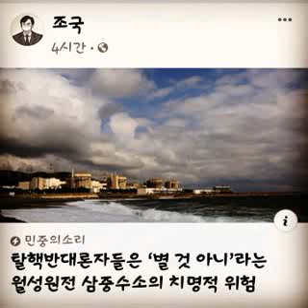월성원전..삼중수소 내부피폭 위험에 무방비 노출된 주민·노동자들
탈핵 반대론자들은 별 것 아니라는 월성원전 삼중수소의 치명적 위험...

월성 원전 삼중수소 내부피폭 위험에 무방비 노출된 주민·노동자들

월성 원전 3호기 지하수 배수로(터빈갤러리) 맨홀 고인물에서 리터당 71만3천Bq(베크렐)의 삼중수소가 검출된 사례가 확인됨에 따라, 인근 주민들은 물론 원전 내부에서 일하는 노동자들이 삼중수소 내부피폭 위험에 무방비로 노출돼 있다는 지적이 제기된다.

한국수력원자력은 삼중수소 다량 검출 사례가 대수롭지 않다는 입장이다. 한수원은 12일 “일부 보도에서 71만3천Bq/L이 검출됐다는 내용은 주변 지역이 아닌 원전 건물 내 특정 지점에서 일시적으로 검출된 것”이라며 “발견 즉시 액체폐기물계통으로 회수해 처리했으며 환경으로 유출은 없었다”고 밝혔다.

한수원은 또한 “(삼중수소가 다량 검출된) 물은 냉각해수와 합쳐져 배수를 통해 관리기준치인 4만Bq/L 대비 미미한 수준인 13.2Bq/L로 배출되고 있다”고 설명했다. 실제 배출량은 배출량 제한 기준에 훨씬 못 미치므로 전혀 문제가 안 된다는 취지다.

우려되는 건 삼중수소와 밀접해 있는 중수로에서 일하는 노동자들과 인근 주민들의 건강 상태다. 박찬호 반핵의사회 운영위원은 지난해 한 칼럼에서 삼중수소 배출과 관련해 “사실 지역주민들보다 더 심각한 것은 노동자들이다. 특히 원자로를 보수·정비하는 하청노동자들의 뇨중 삼중수소는 일상적으로 검출되고 있다”면서 “그러나 한국에서 핵발전소 노동자, 특히 원자로 유지보수 작업에 투입되는 하청노동자들의 삼중수소 (피폭) 실태에 대해서는 이렇다 할 자료가 없는 실정”이라고 지적했다.

박 위원이 인용한 2015년도 ‘원전종사자 삼중수소수 내부피폭 선량평가의 불확도 평가’ 논문에는 “중수로 원전 종사자의 삼중수소로 인한 내부피폭이 우려되며, 실제 국내 중수로 원전 종사자의 경우 방사선 피폭의 양 30%가 삼중수소에 의해 발생하는 것으로 알려져 있다”고 나와 있다.

박 위원은 “삼중수소는 모든 핵발전소에서 일상적으로 방출되며, (월성의 원자로인) 캐나다의 칸두형 중수로는 여타의 핵발전소보다 훨씬 많은 삼중수소 배출의 특징이 있다는 점을 확인했다”고 설명했다.

국내 원전의 삼중수소 배출량을 비교 분석한 2015년 논문에 따르면 월성 원전에서 배출되는 삼중수소 액체 방사성폐기물은 다른 원전보다 2~3배, 기체방사성폐기물은 10배 가량 많다.

삼중수소 검출 관련 보도가 나오자 원전론자들 사이에서는 삼중수소의 생물학적 반감기가 약 10일에 불과해 대부분 체외로 배출된다는 점을 들어 인체에 별다른 영향을 미치지 않는다는 주장들이 나온다.

그러나 박 위원은 “대다수의 삼중수소물은 배설되는데, 섭취한 삼중수소의 극히 일부는 유기결합삼중수소(OBT)로 변하면서 인체의 분자 수준에서 각종 조직이나 세포에 침착(결합)한다”며 “가장 위험하고 민감한 건강 영향은 바로 OBT와 관련해서 발생한다”고 강조했다.

그러면서 “삼중수소가 OBT의 형태를 띠고 있는 한, 문제가 되는 것은 내부피폭”이라고 지적했다.

이와 관련해 박 위원은 스위스 출신의 세계적인 환경과학자이자 생태학자 랄프 그뢰이브(Ralph Graeub)의 저서를 인용했다. 그뢰이브는 1985년 발표한 저서 ‘페트카우 효과(Petkau effect)’에서 “삼중수소는 염색체를 구성하는 분자의 하나인 티미딘(thymidine)으로 섭취되면 물속에서 흡수된 경우보다 50배에서 5만배 강력한 힘으로 유전물질을 유염시킨다”며 “삼중수소를 기초로 한 저선량 방사선의 유전적 영향, 즉 발암성의 영향과 감염에 대한 감수성이 모두 높아진다는 점은 쥐를 이용한 실험에서도 입증됐다”고 서술했다.

또한 삼중수소가 체내 붕괴 후 헬륨 원자가 되면서 변형이 발생한다는 점도 문제다. 유럽방사선리스크위원회(ECRR)도 2010년 보고서에서 “삼중수소 원자의 헬륨 원자로의 급격한 붕괴는 거대분자의 활동 과정에 치명적 영향을 미칠 수 있다”고 지적한 바 있다. DNA에서 이러한 ‘원소전환(핵종전환)’이 발생하면 유전자 변형, 세포사멸, 생식기능 저하 등 신체 손상으로 이어진다.

이처럼 삼중수소가 내부피폭을 했을 때 건강에 미치는 위험성은 학계에서 꾸준히 지적되어왔다. 그러나 이러한 추세와 달리 삼중수소의 내부피폭 위험성은 상대적으로 매우 저평가돼 있다. 원전산업에 우호적인 국제방사선방호위원회(ICRP)가 삼중수소의 선질계수(방사선 선질이 다른 방사선의 상대적 위험도를 나타내는 인자)를 낮게 설정해놓고 있기 때문이다.

이 같은 ICRP 기준은 원전 인근 주민들과 원전에서 일하는 노동자를 삼중수소 내부피폭으로부터 보호하는 데 취약한 구조를 만든다.

ICRP가 삼중수소 선질계수를 높이지 않는 이유는 뻔하다. 선질계수를 높이면 삼중수소에 대한 최대 허용농도를 낮춰야 하고, 원전 등 방사선을 다루는 시설들에 대한 안전 규제가 강화돼 원전산업을 위축시키기 때문이다.

ECRR은 2010년 보고서에서 “ICRP 내부에서 삼중수소에 대한 가중치 계수 2를 적용하자는 제안들이 있었으나 핵산업을 보호하기 위해 위 제안들이 채택되지 않았다는 것을 알게 됐다”고 고발했다.

박찬호 위원은 “ICRP는 권고문에서 삼중수소를 표면적으로 언급하고는 있으나 실제적으로 외면하는 방법을 구사한다. 선량측정이 어렵다는 이유로 건강의 유해성마저 어물쩍 넘어가는 것”이라며 “이런 점에서 보면 ICRP는 정말 과학적 양심을 포기한 조직”이라고 지적했다.

원자력안전위원회 위원을 지냈던 김익중 동국대 의대 교수는 ‘민중의소리’와 통화에서 “ICRP는 방사선 자체에 대한 위험성 평가는 하지만, 핵종전환 등 위험성에 대한 평가에는 소극적이다. 원전 친화적이기 때문”이라며 “그런 ICRP 평가나 기준을 근거로 한수원이 삼중수소의 위험성이 없다고 해버리기 때문에 원전 노동자들에 대한 방사선 피폭선량 기준이 낮을 수밖에 없다”고 말했다.